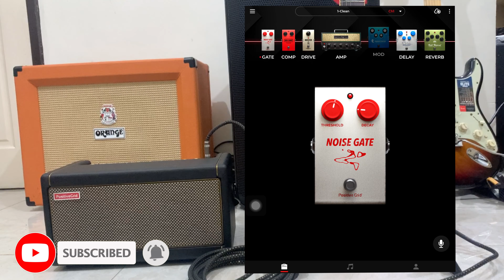How to eliminate Buzzing and Humming Noise of Spark 40 Watts Amplifier?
This video will show you how to eliminate the buzzing noise of Spark 40 Watts Amplifier by using the built-in Noise Gate.

If the noise is still there even though you activated the Noise Gate, you may try to Reset the unit to its Factory Default and Upgrade the Firmware. I have a video for that, you may check this:

After you tried the Noise Gate, Reset To Factory Default and Firmware Upgrade;   and you still have the buzzing noise, you may also check your Guitar and its cable that might cause the issue.

If the procedures above unable to solve the buzzing noise, you may contact Positive Grid for the support to verify if you have faulty unit.